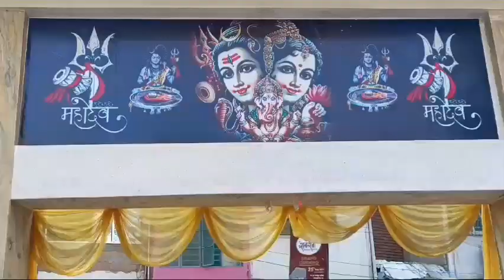मां आनंदी संस्था द्वारा मंदिर प्रांगण में सैकड़ो जरूरतमंदों के बीच भोजन एवं वस्त्र का किया वितरण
*मां आनंदी संस्था द्वारा कुपेश्वर धाम मंदिर प्रांगण में सैकड़ो जरूरतमंदों के बीच भोजन एवं वस्त्र का किया वितरण*

भागलपुर, आज नवरात्र आरंभ होने के उपलक्ष पर मां आनंदी संस्था की  ओर से कौतवाली चौक स्थित क़ूपेश्वरनाथ मंदिर के प्रांगण में सैकड़ो ज़रूरत मदों के बीच -चूड़ा, दही एवं खिचड़ी का भोजन कराकर, कपड़ों का वितरण किया गया, मौके पर मां आनंदी संस्था की संस्थापिका  प्रिया सोनी ने कहा कि मानव सेवा से बढ़कर कोई धर्म नहीं है इसी को लेकर हम लोगों ने आज नवरात्र के आगमन पर जरूरतमंद गरीबों के बीच भोजन एवं वस्त्र का वितरण किया है। आज के इस कार्यक्रम में  संस्था के संस्थापिका  प्रिया सोनी के साथ-साथ संस्था के दर्जनों सदस्यों ने बढ़ चढ़कर हिस्सा लिया और कार्यक्रम को सफल बनाया ।